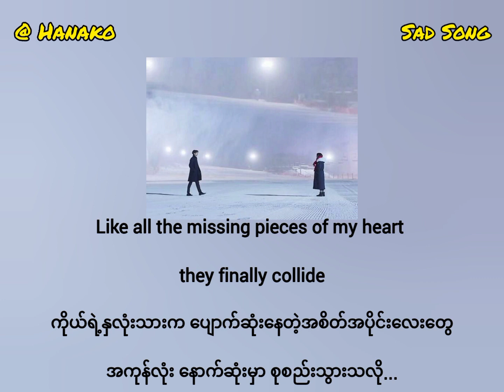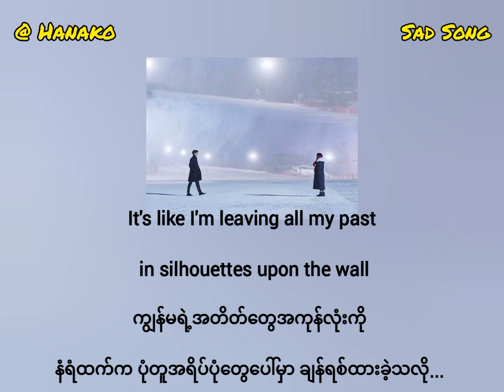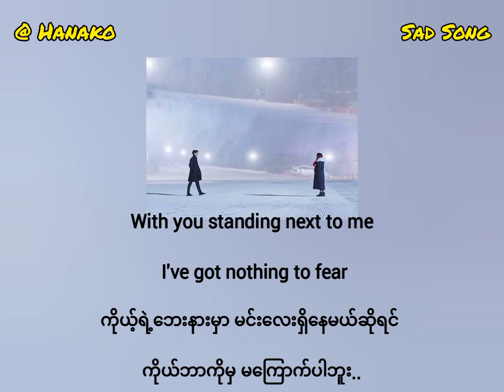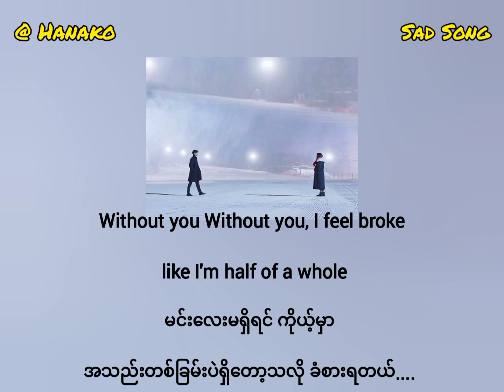We The King - Sad Song (Myanmar Translation)